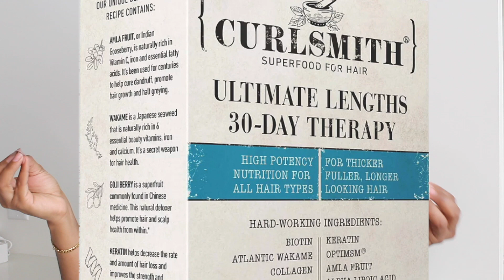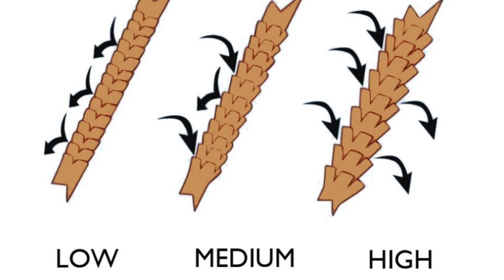Comparing CurlSmith Bond Curl to Olaplex Bond Treatment No 3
Hi Guys!

In today's video I'm giving you a side by side comparison of the Olaplex No 3 bond treatment and the new CurlSmith Bond Curl Rehab Salve. Let me know what you think about how it turned out and if you've used either Olaplex bond treatments or the new CurlSmith Bond Salve let me know what your experiences were. My hair was severely damaged and bond treatments help repair damage that I had. I didn't realize how far my hair has come along until I showed you what it used to look like before!

Anyway, I hope you found this review of the CurlSmith Bond Curl treatment helpful as I compare it to the trusted Olaplex bond treatment. I love bond treatments and making bond treatment tutorials for damaged hair. ❤️😊 See ya next week!

0:00 Intro
1:08 About the product
3:05 Olaplex Application
4:43 Curlsmith Application
7:33 Wash out treatments
9:04 Final Comparison
11:00 Final Thoughts